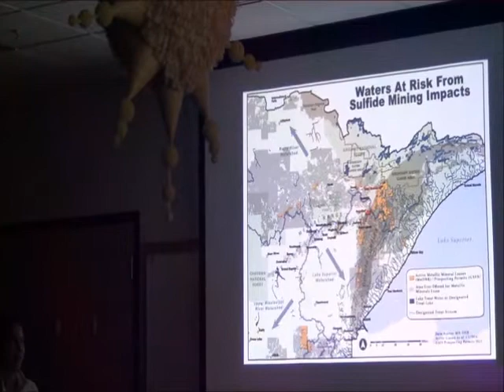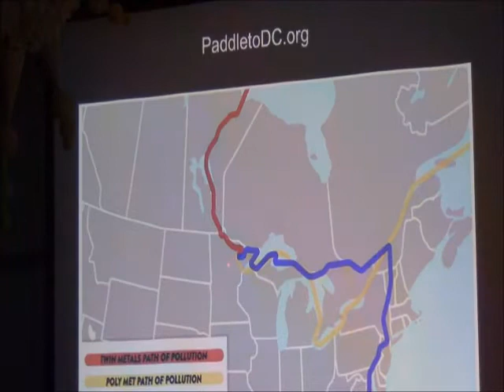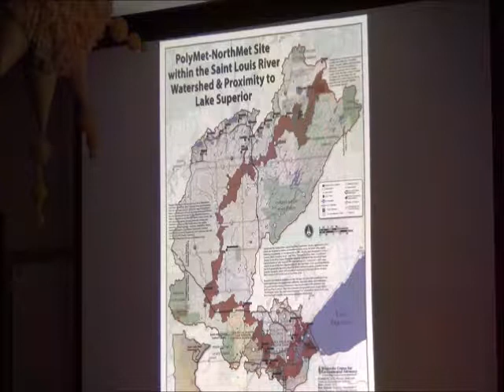6 olivia mining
Following a presentation by Amy Freeman about "Paddle to DC," in Houghton, Mich., Olivia Ridge of Ely, Minn., speaks about proposed sulfide mines that threaten the Boundary Waters Wilderness Area near Ely.